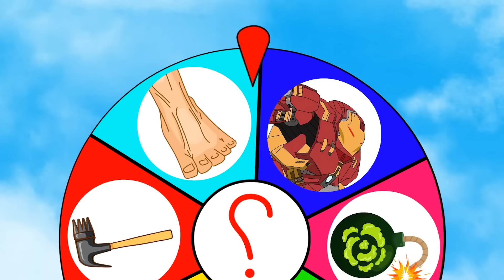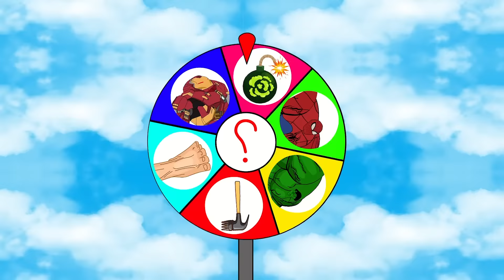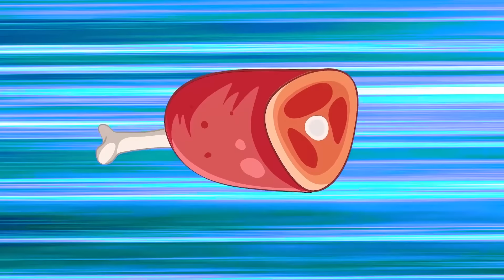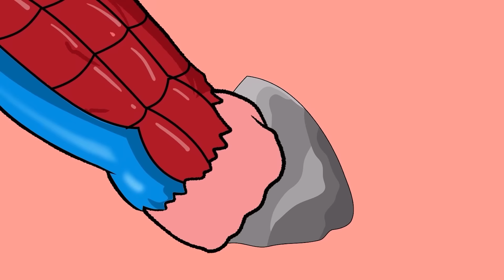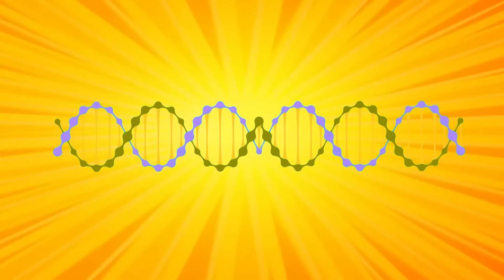Team HULK ZOMBIE vs Team SUPER MAN ZOMBIE : Returning from the Dead SECRET - FUNNY [2024]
DA Hulk is channel with 2D animation to bring joy and creativity to the audiences. We make videos of HULK, SPIDERMAN, VENOM and many other Godzilla monsters...